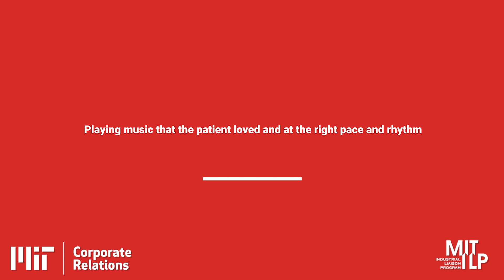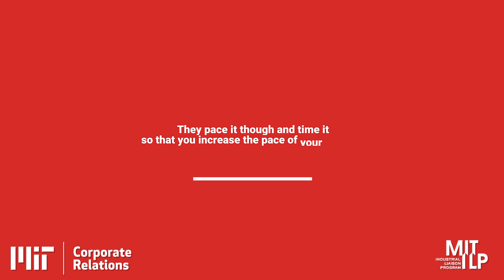Chu - Utilizing Music in Healthcare (5 of 5)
Senior Lecturer in Healthcare Innovation and Faculty Director of the MIT Hacking Medicine Initiative